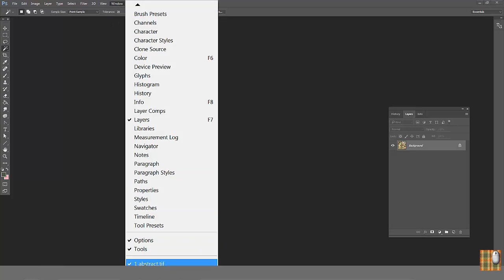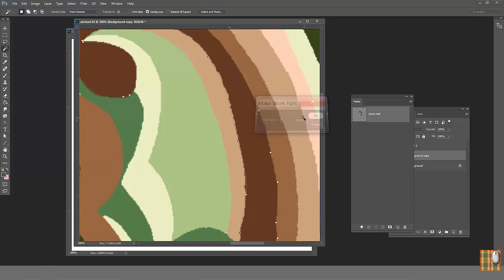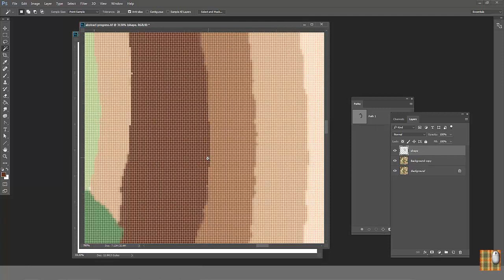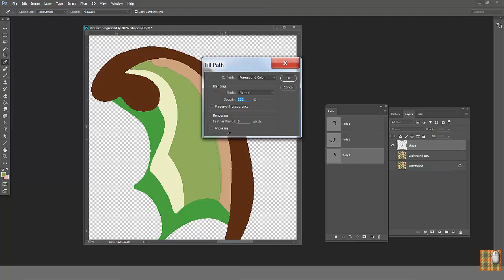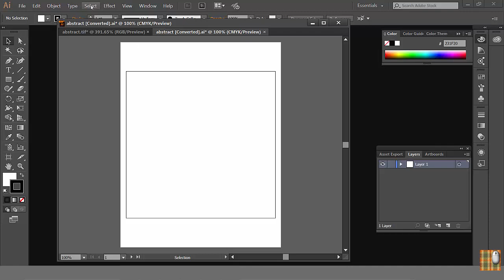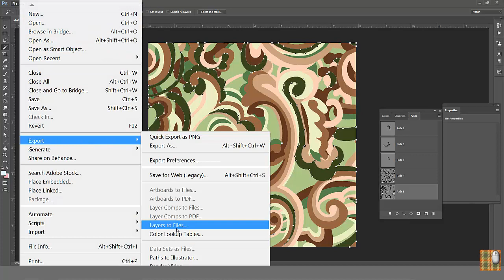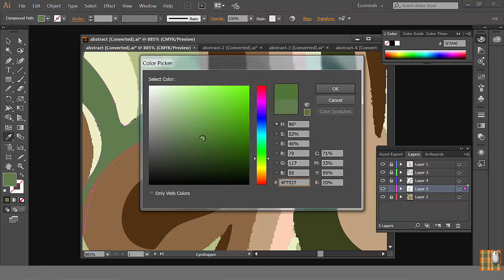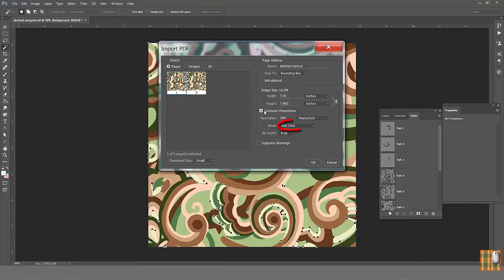Chapter 20. HOW TO USE PHOTOSHOP PATH FOR TEXTILE DESIGN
Photoshop for Textile. HOW TO USE PHOTOSHOP PATH, IMPORT PATH TO ILLUSTRATOR, USE PATH OPTION FOR TRANSITION BETWEEN PHOTOSHOP AND ILLUSTRATOR